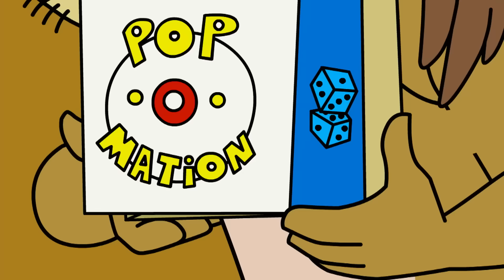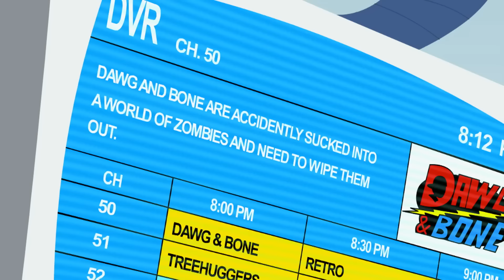Johnny Test Temporada 4 Episódio 20: Rei Johnny | Desenhos animados para crianças